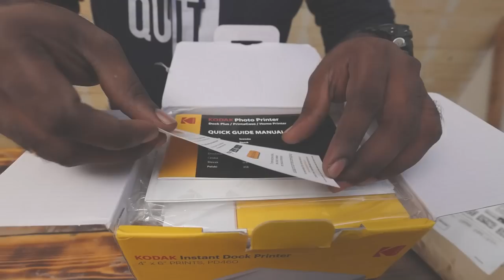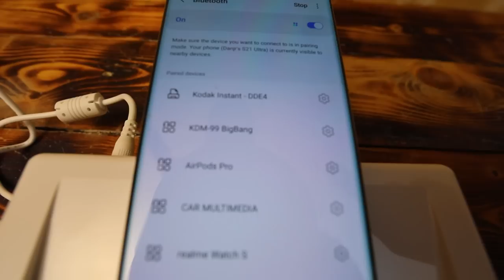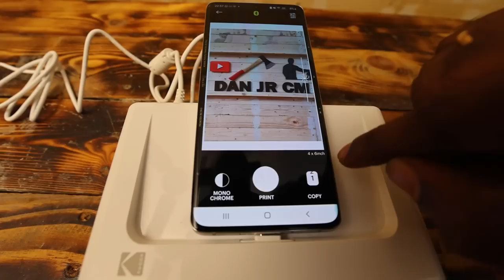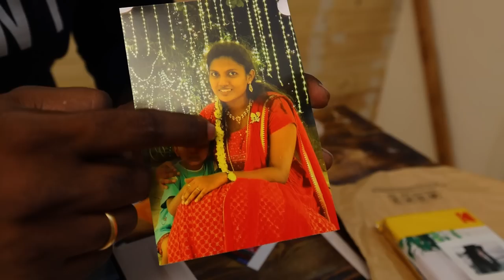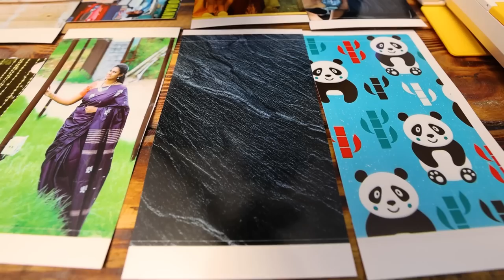60 Seconds!! Mobile Printer | Portable Instant Printer From Kodak Dock Plus